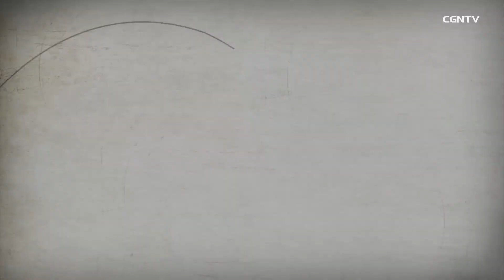[MUSIC MINISTRY]43編：パルティータ第1番アルマンド サラバンド (JSバッハ)／新聖歌350番「主の恵み語るは楽し」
🎹中野 博誉 牧師／ピアニスト｜ミュージックミニストリー